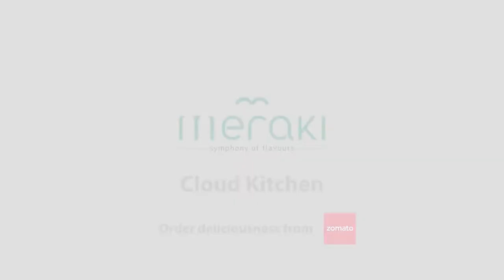Meraki - A Cloud of food and flavors (Cloud kitchen)